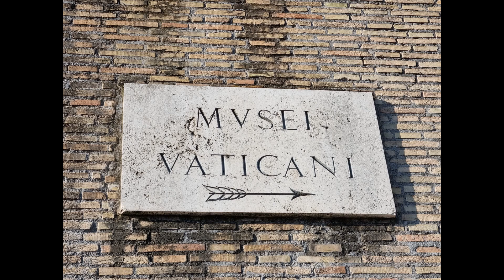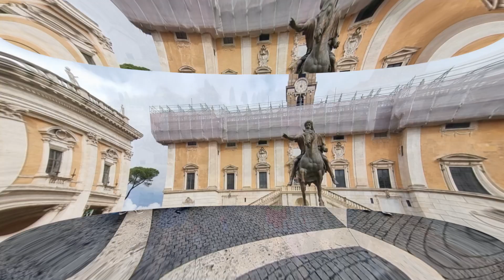GRANDE GITA A ROMA 22/23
TERZE A-B-C-D-E-F-G-H-I A... ROMA